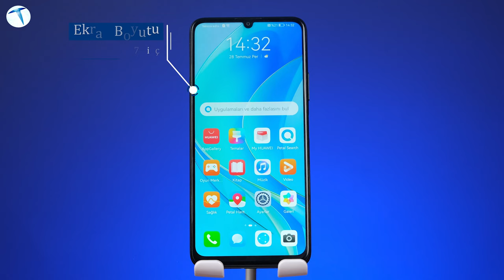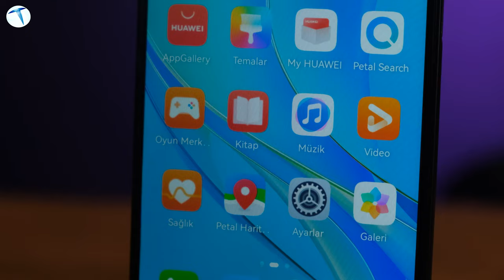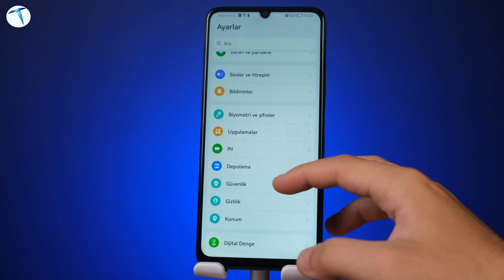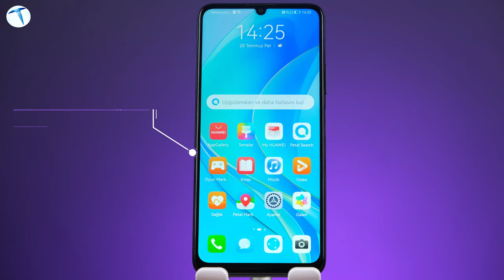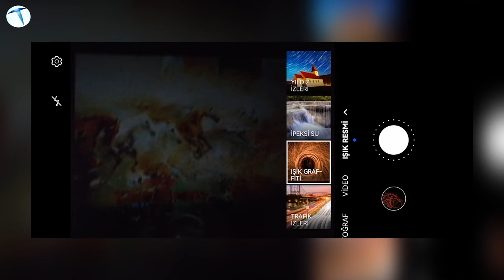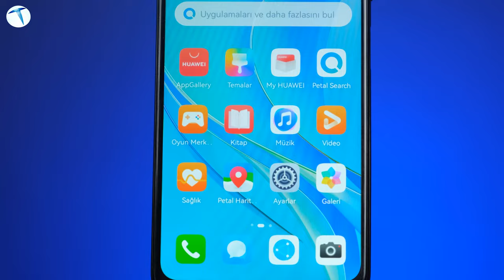Bu kadar güçlü bataryayı daha önce hiç görmediniz! Huawei Nova Y70 incelemesi.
Çinli üretici Huawei, geçtiğimiz aylarda Volkswagen Arena’da global bir lansman gerçekleştirmişti. Lansmanda kulaklıktan bilgisayara, tabletten telefona birçok ürün yer aldı. İçlerinden uygun fiyatı ile dikkat çeken Nova Y70 de bu ürünlerden biri oldu. Yüksek batarya kapasitesi, uzun süreli pil ömrü telefonun en can alıcı yönlerinden. Bizlerde Teknoloji Oku ekibi olarak ofisimize gelen bu cihazı sizler için inceledik.

00:00 Giriş
00:38 Tasarım
02:10 Teknik Özellikleri
03:10 Donanım
04:20 Batarya kapasitesi
07:00 Uygulamalar / Gsapce
08:09  Kamera
12:00 fiyat ve değerlendirme

Huawei Nova Y70 Teknik özellikleri
Boyutlar. Yükseklik. 168.3 mm
Ekran. Ekran boyutu. 6.75 inç
İşletim Sistemi. EMUI 12. EMUI 12 Hakkında Daha Fazla Bilgi Edinin.
Hafıza. 4 GB RAM + 128 GB ROM.
Arka Kamera. 48 MP Yüksek Çözünürlük
Ön Kamera. 8 MP Selfie Kamera, f/2.0 diyafram
Pi̇l. 6000 mAh (Tipik Değer)
Şarj. HUAWEI Süper Şarj (Maks 22.5 W)

Huawei Nova Y70’in tasarımı ve ekranı
Y serisinin üçüncü telefonu olan Y70’in tasarımı bir önceki modellere oldukça benziyor fakat arka tarafta bulunan kamera adacığının şeklinin değiştiğini görüyoruz. Bu görüntü telefona oldukça güzel bir hava katmış. 199 gram ağırlığı bulunan cihaz, 8,98 mm kalınlık ile tasarlanmış. Telefonun çevresine bakacak olursak yan tarafta parmak izi okuyucu ve ses düğmeleri bulunuyor. Alt tarafta ise Jak girişi, typ-c şarj girişi, mikrofonu ve hoparlörü yer alıyor. Cihazın ön yüzü çerçevesiz tasarım ve damla çentik ile karşımıza çıkıyor. Bu çentiğin içerisinde 8 MP bir selfie kamerasına yer verilmiş. Ekran tarafında ise 1600 x 720 çözünürlüklü 6,75 inç FullView ekran bizleri karşılıyor. 60 Hz tazeleme hızına sahip bu ekranın renkleri oldukça canlı. Son olarak cihazın arka tarafında üçlü kamera sistemi ve flaş bizleri karşılıyor.

Huawei Nova Y70’in teknik özellikleri
Orta segmente hitap eden Y70’in donanımı sizleri tatmin edecek seviyede olduğunu söyleyebiliriz. Cihazın 8 çekirdekli 12 nanometrelik üretim teknolojisi ile kutudan çıkıyor. Cihazın chipsetinde ise markanın kendi geliştirmiş olduğu Huawei Kirin 710 yer alıyor. Sizlere kusursuz bir deneyim sunmak içinse grafik işlemcisinde Mali-G51 MP4 kullanılmış. Orta segment telefonda 4 GB RAM ve 128 GB dahili depolama yer alıyor. Dilerseniz bu depolamayı microSD kart ile 512 GB’a kadar çıkarabilirsiniz. Telefonu kutudan çıkartıp açtığımızda ise Android işletim sistemine sahip EMUI 12 arayüzü bizleri karşılıyor.

Huawei Nova Y70’in batarya kapasitesi
Belki de size cihazı en çok sevdirecek özelliğin batarya kapasitesi ve uzun pil ömrü olduğunu söyleyebiliriz. Cihazın 6000 mAH batarya kapasitesi bulunuyor. Kullanım durumuna göre değişse de telefon size standart bir kullanımda 3 güne kadar pil ömrü sunuyor. Hatta bu telefonda 10 dakikalık şarj ile 3 saat kesintisiz video izleyebiliyorsunuz. Gerçekten itinayla hazırlanmış bu cihazın sizi yarı yolda bırakmayacağı aşikâr. Eğer telefonunuzun şarjı %5 kaldıysa ve kimseye ulaşamayacağınızı düşünüyorsanız üzülmeyin çünkü Y70 ile ‘Düşük Pil Modu’nda %5 şarj ile bile 12 saatte kadar kullanabiliyorsunuz. Cihaz 22,5 W şarjı destekliyor ve hızlı bir şekilde şarj oluyor. Aynı zamanda telefonun ters şarj özelliği de bulunuyor.

Huawei Nova Y70 ile uygulamalar
“Huawei telefonlarda Google hizmetleri yok kullanımda zorluk yaşarsın” rivayetlerini çokça duymuşsunuzdur. Ama aslında kısa zamanda bile marka çok büyük işler başardı. Kendi ekosisteminde başarılara imza attı.  Bu sayede çok rahat bir şekilde Netflix, Instagram, Spotify, Facebook, Twitter, TikTok gibi global popüler uygulamaları indirebiliyorsunuz. Uygulamaları kurarken veya kullanırken herhangi bir sorun da söz konusu olmuyor. Eğer AppGallery’de uygulamalar resmi olarak yayınlanmasa bile Gspace ile ücretsiz ve reklamsız bir şekilde indirebiliyorsunuz. Aynı zamanda Gspace sayesinde YouTube, Google Maps, Google Drive, Photos, Hopi gibi uygulamaları rahatlıkla kullanabilirsiniz.

Huawei Nova Y70’in kamera özellikleri
Bir önceki seriye göre geliştirilmiş kamera sistemi ile gelen Y70 üçlü kamera kurulumuyla bizleri karşılıyor. Yapay zekâsı ile iyi işler başaran kameranın 48 MP ana kamerası, 5 MP 120 derece ultra geniş açılı kamerası ve 2 MP derinlik kamerası bulunuyor. Video kayıt özelliğinde ise orta segment bir telefon olmasına rağmen sizlere 1080p çözünürlük ve 60 fps değeri sunuyor. Ön kamerada ise 8 MP çözünürlük ile tüm ihtiyaçları karşılamak için oldukça yeterli olduğunu söyleyebiliriz.